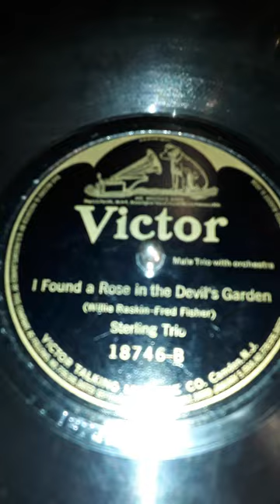I Found a Rose in the Devil's Garden (Willie Raskin - Fred Fisher) Stirling Trio